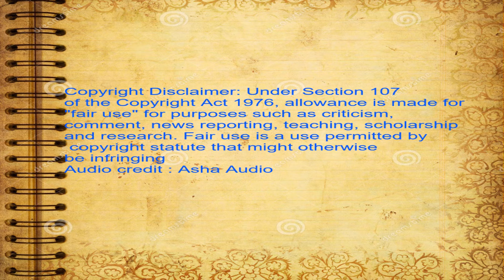DANCE COVER VIDEO ~ 1ST MUSIC VIDEO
DANCE BY RISHITA  NASKAR
DOP & VFX : Swarnakamal Naiya

Audio Credit : Asha Audio
Audio Used as you tube fair policy rules for dance cover video.